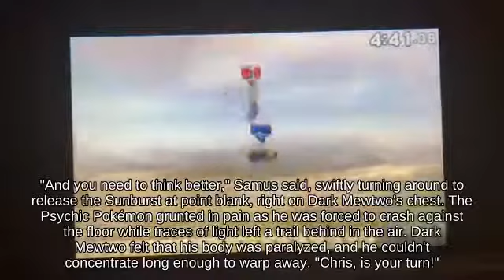Tilt Attack Roy near Mute City 🍚🕋 attacks with Boomerang | Melee